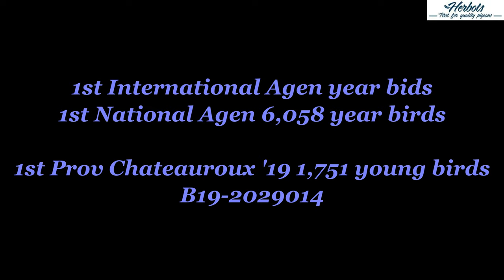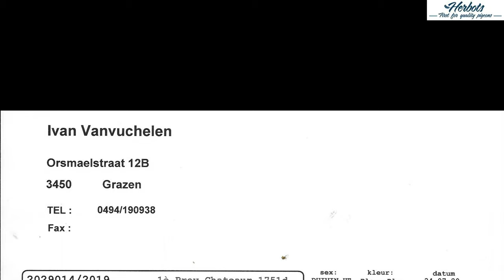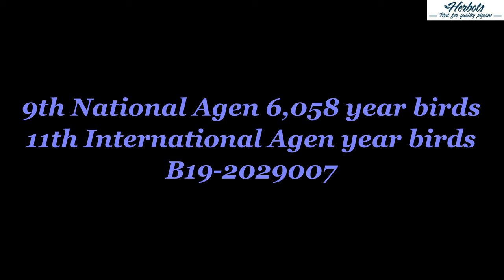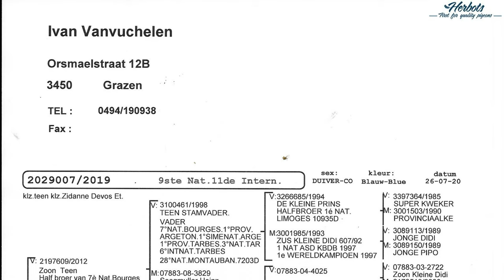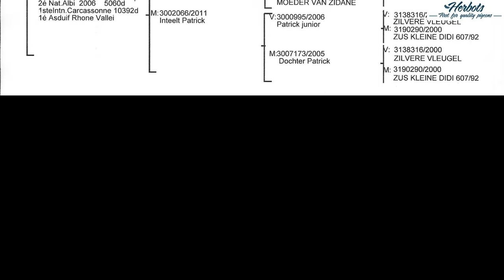HERBOTS TV / Ivan Vanvuchelen ( Grazen ) 1st National Agen 6,058 year birds 2020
Ivan Vanvuchelen ( Grazen ) 1st National Agen 6,058 year birds + 1st International Agen year birds 2020